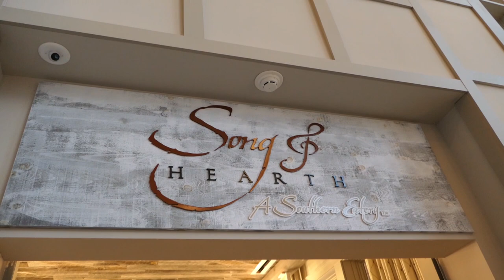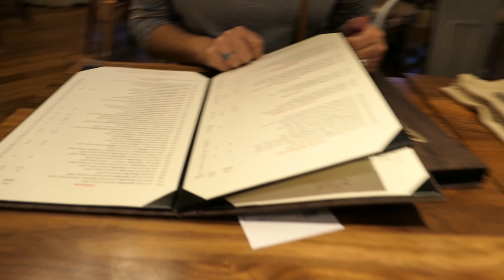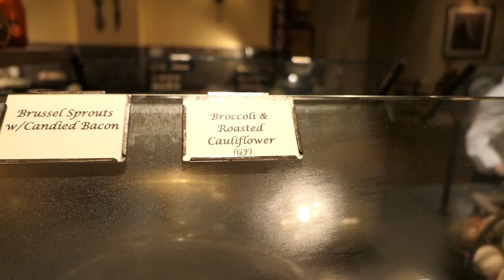Dollywood DreamMore Resort Song & Hearth Buffet And A Stroll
Who's hungry? Well you're in luck if you're anywhere near feeding time around Dollywood's DreamMore Resort. Get ready for a good ol' southern style feeding frenzy full of amazing flavors from granny's best recipes! The Song & Hearth buffet is an amazing eatery, enjoy with us as we eat all we can, and more!

-Gear We Use to Film This Video-
Panasonic LX10
Manfrotto Mini PIXI Tripod